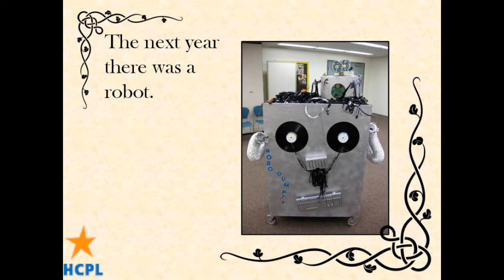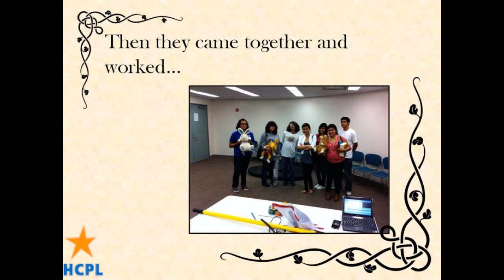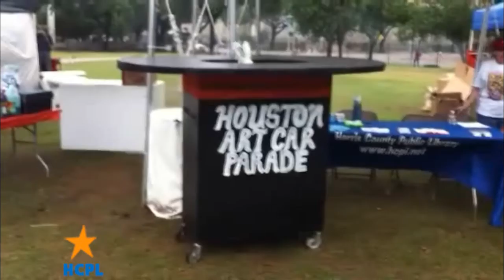True Tales-The Bunny & The Book Cart.wmv